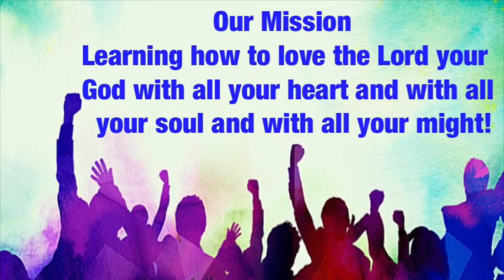My Movie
Agape Youth Ministry